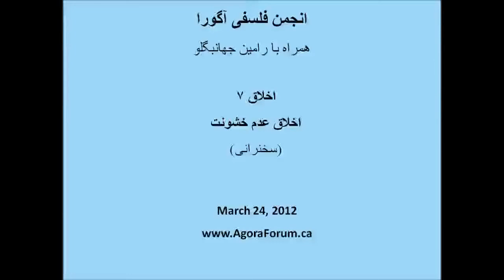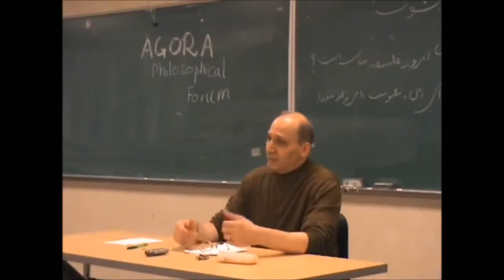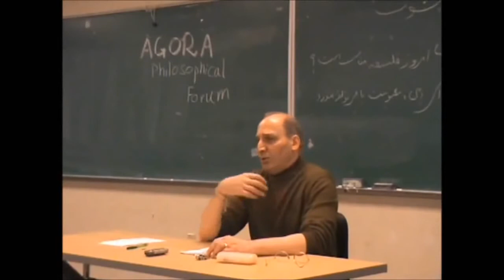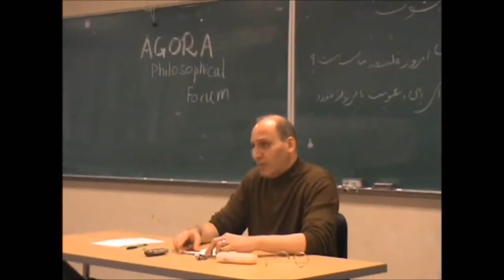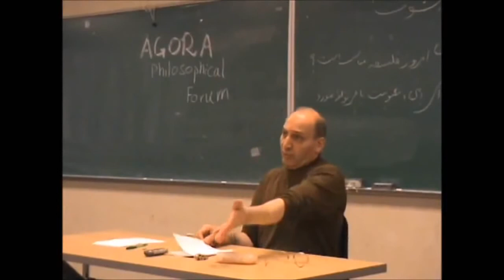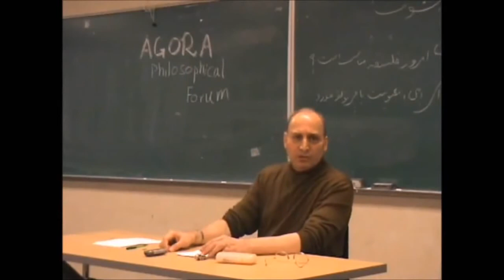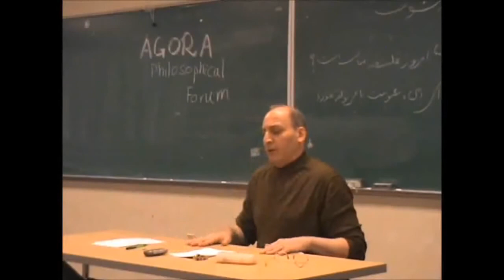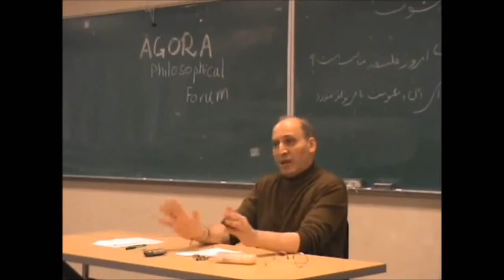اخلاق پرهیز از خشونت رامین جهانبگلو 1